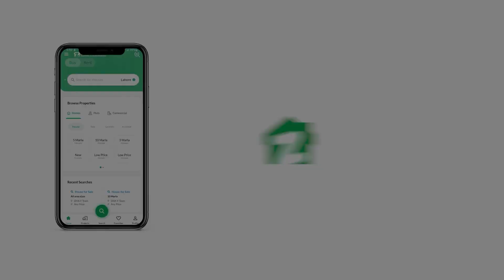120 SQYD RESIDENTIAL PLOT FOR SALE IN ANDLEEB COOPERATIVE HOUSING SOCIETY SCHEME 33 KARACHI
120 squar yards
West open
36 ft road
240 sqyds Bungalow facing
Near main Entrance
Near park
Water&severage available
Passission available
Electric approved
24 hours security
Boundary wall society
Wide streets & main entrance
Near gulshan-e-iqbal, gulistan-e-johar, malir cant, airport, highway
Ideal location of scheme 33
Society located at the corner of 244 ft & 150 ft wide main roads
Brilliant infrastructure & planning fast development with a vision of reliable infrastructure & facilities
No future dues for water, severage, electric suigas and other development
Best time & opportunity to fulfill your own land or house decision
Best opportunity for investor